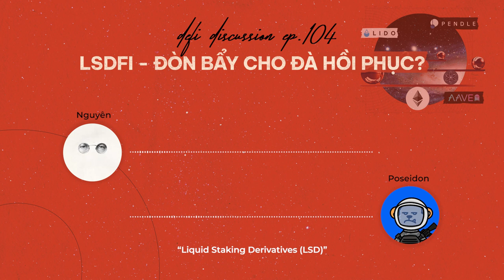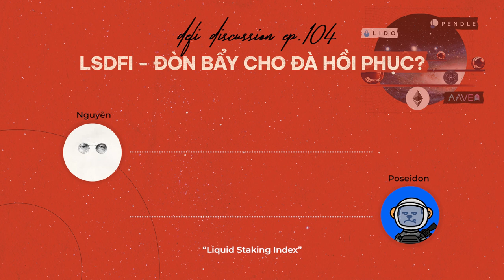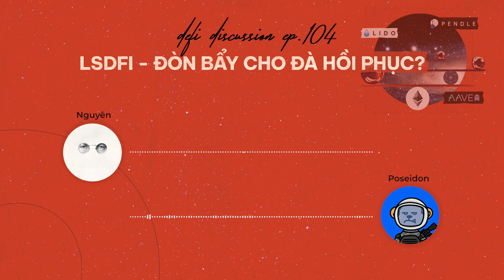DeFi Discussion ep.104: Giải mã LSD-Fi - Đòn bẩy cho đà hồi phục của thị trường?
Từ cuối 2022 và đầu năm 2023, câu chuyện thanh khoản đã trở thành bài toán nan giải với không chỉ riêng các hệ sinh thái DeFi mà còn với toàn thị trường crypto. Dù vậy, trong sự hỗn loạn đó, mảng Liquid Staking vẫn "chậm chạp" và từng bước khẳng định được vai trò của mình.

Nhưng...liệu cơ chế đòn bẩy và "phái sinh" của các giao thức LSDfi có thực sự 100% an toàn? Làm sao để chúng ta vẫn tận dụng được công cụ này, hỗ trợ đà hồi phục cho thị trường chung, nhưng vẫn giảm thiểu được rủi ro? Chờ gì nữa, hãy cùng nhau thảo luận về những khía cạnh đa chiều của LSDfi trong tập DeFi Discussion tuần này anh em nhé!